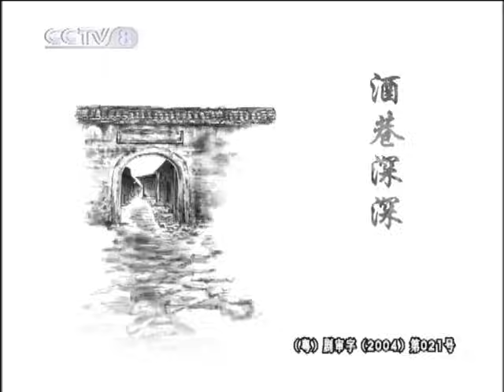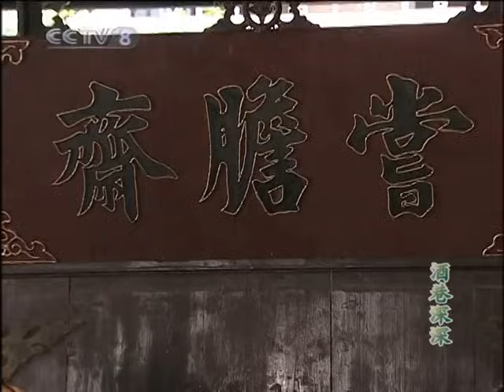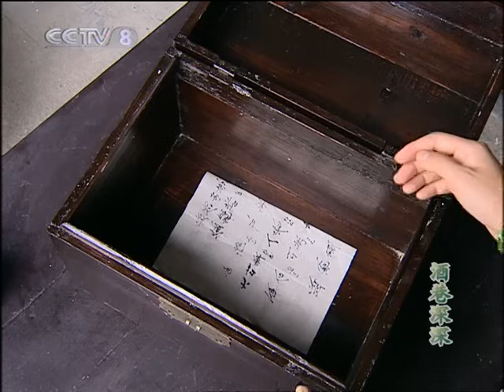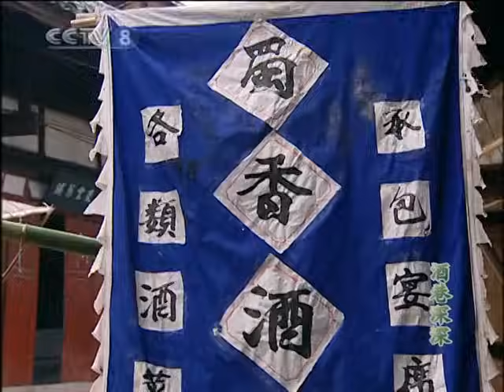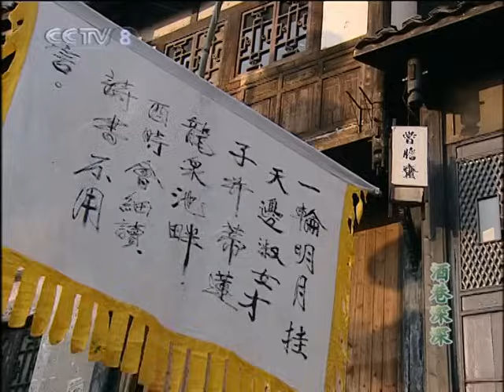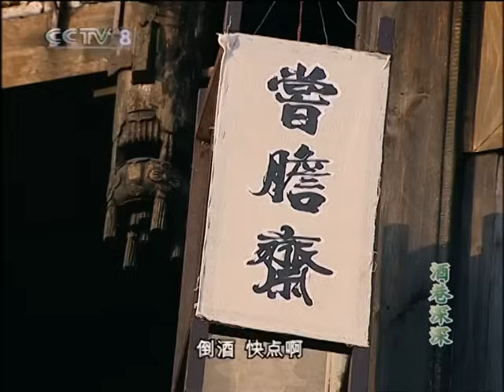【年代/言情】夺老窖阻力重重 云清医师终于暴露出真实身份《酒巷深深》第12集【CCTV电视剧】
Highlights：夺老窖阻力重重，云清医师终于暴露出真实身份，走到前台出谋划策。

■□剧情简介■□
该剧讲述的是民国初年，四川省江阳境内，一代名酒江阳老窖经历风雨磨难，在几代酿酒传人的浴血奋战下最终得以发扬光大的故事。